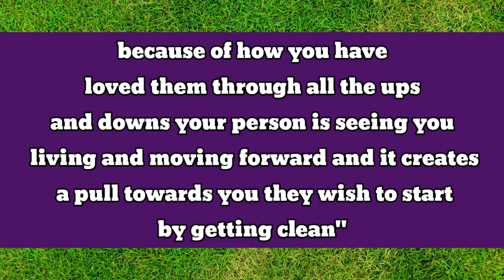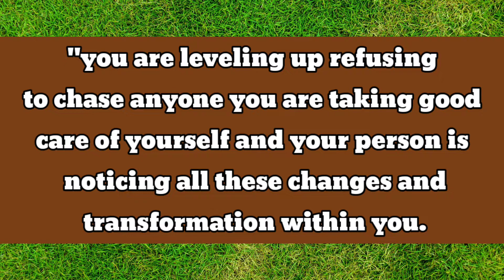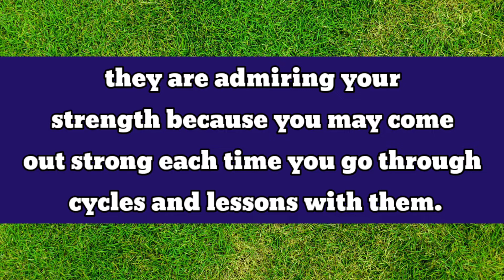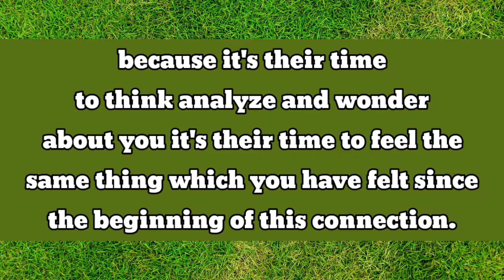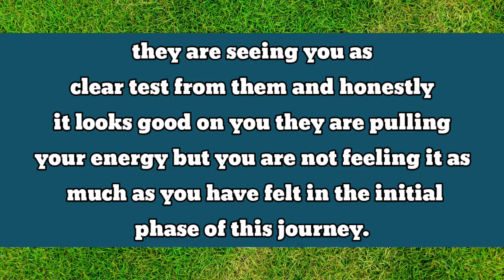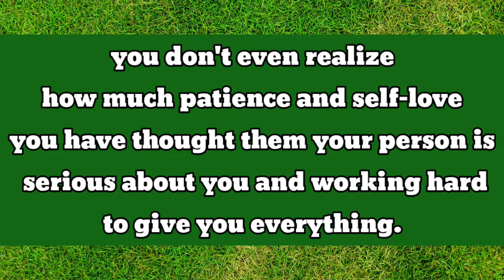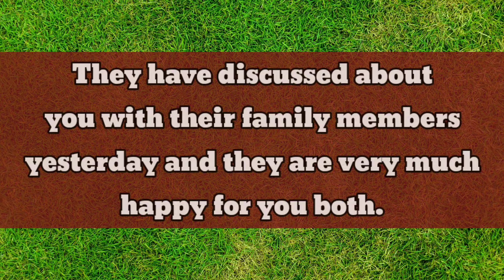Last Night Your Person Discussed About You With Their family And Their Reaction Was...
divine feminine
twin flame